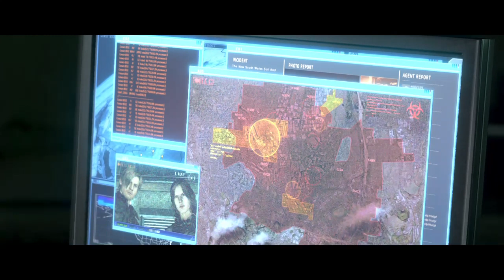Leon S Kennedy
Helena Harper Ainsley